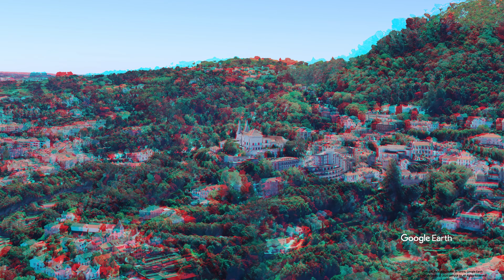3D video, Palacio Nacional de Sintra, ANAGLYPH, RED/CYAN, 3D RED/CYAN 3D, 3D ANAGLYPH, Portugal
3D video, Palacio Nacional de Sintra, ANAGLYPH, RED/CYAN, 3D RED/CYAN 3D, 3D ANAGLYPH, Google Earth, Portugal

The Palace of Sintra (Portuguese: Palácio Nacional de Sintra), also called Town Palace (Palácio da Vila), is located in the town of Sintra, in the Lisbon District of Portugal. It is a present-day historic house museum.

It is the best-preserved medieval royal residence in Portugal, being inhabited more or less continuously from at least the early 15th century to the late 19th century. It is a significant tourist attraction, and is part of the cultural landscape of Sintra, a designated UNESCO World Heritage site.
It was one of two castles at what is now Sintra in the Moorish Al-Andalus era that began with the Umayyad conquest of Hispania in the 8th century. The other, now known as the Castelo dos Mouros (Castle of the Moors), located atop a high hill overlooking modern Sintra, is now a romantic ruin.